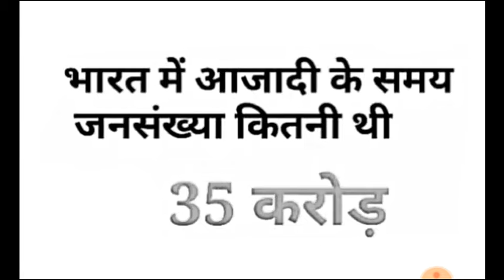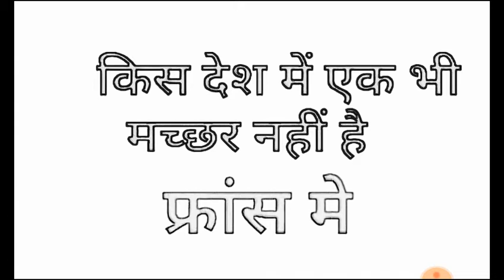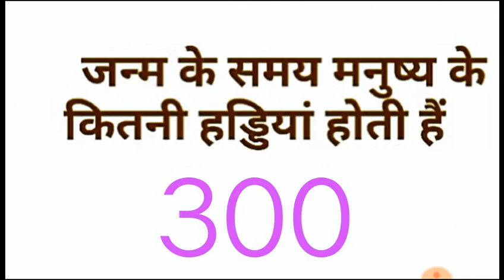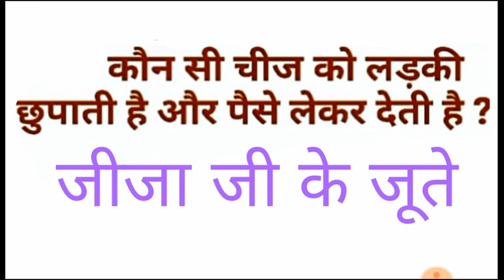लड़की कौन सी चीज छुपाती है और पैसे लेकर देती है?GK GS 10 Question/Interview पहेली/vivek Abhinaymaths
iOS namaskar Dosto Swagat aap sabhi ka aapke Apne YouTube channel Sarkari Bharat mein doston Azam baat karne wale video gana GK GS later 10 important questions ke bare mein agar aapko yeah video achha Lag Raha Hai Tu video ko share Kijiye Facebook Instagram Telegram aur WhatsApp par Kaise Kate Din Se Dekh Lo Yahan Par jor se kar message par Karke interesting Aaye Hain